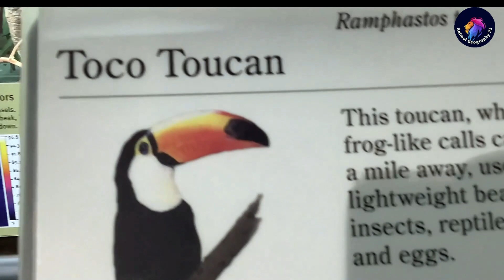Forest and Wildlife Part 2 4K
Forest and Wildlife Part 2 4K Videos | Various types of Forests | Varieties of  animals and Birds | Marine Species